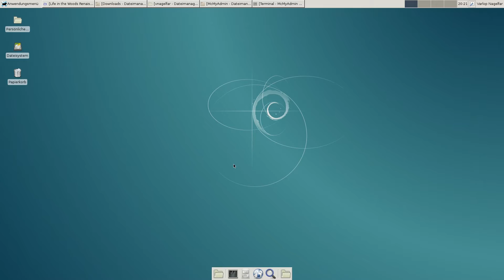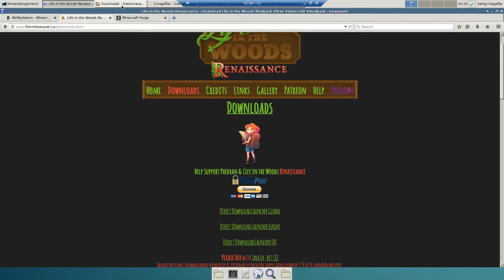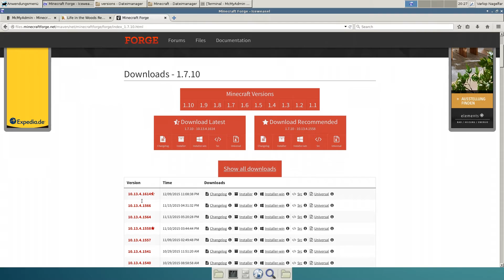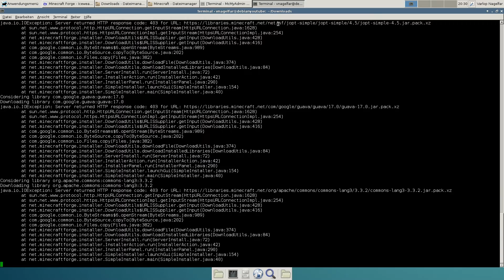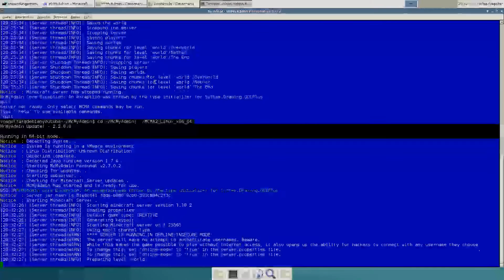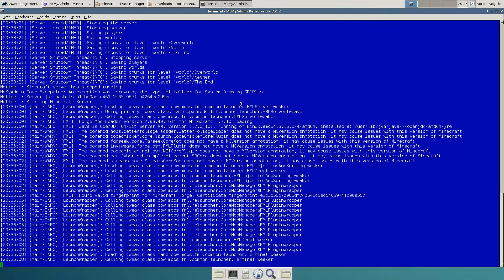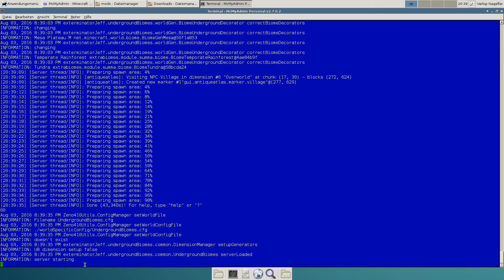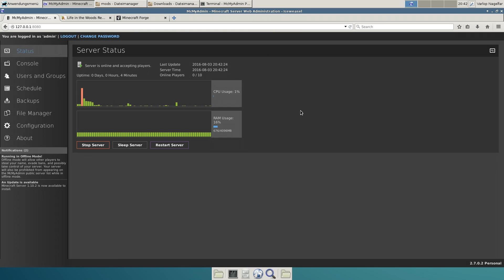[Tut][Ger] MineCraft Server Installation - Life in the Woods auf Debian 64-Bit Server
►►MineCraft Server Installation◄◄
►►Tutorial - Installation Life in the Woods Mod-Paket◄◄

Und weiter geht es im Bereich der Server Administration. Hier installieren wir das Mod-Paket "Life in the Woods". Dies ist etwas tricky, da off. nur ein Paket für Client Rechner angeboten wird, nicht für Server bzw. das Paket ist sehr veraltet. Daher erkläre ich hier wie man das Client Mod-Paket verwendet um einen Server einzurichten.

►►Anleitung / Turorial als Text◄◄

Da Youtube wohl eine Text Begrenzung eingeführt hat... oder ich mir dieser nicht bewusst war, habe ich die Anleitung auf mein Blog umgezogen. Wollte eh mehr da machen und mehr Anleitungen schreiben.